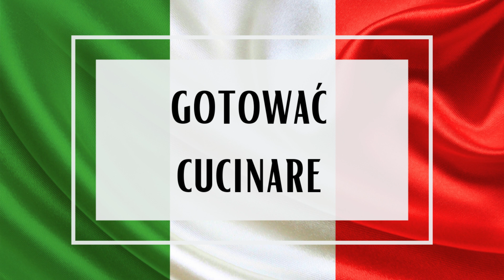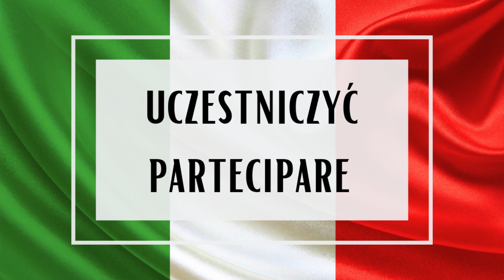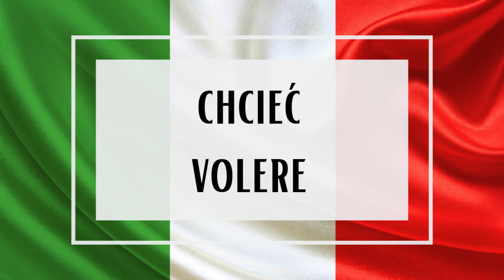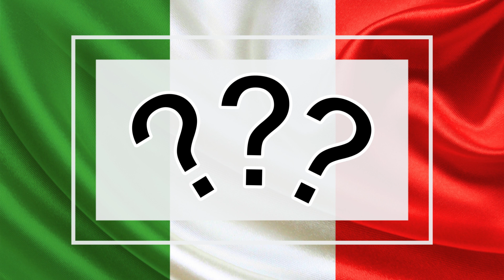100 włoskich czasowników, które musisz znać❗ To wystarczy, abyś zaczął mówić po włosku 💚🤍💗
W tym filmie nauczysz się 100 włoskich czasowników, które musisz znać. Poznaj je wszystkie w 11 minut. To szybki kurs włoskiego, dzięki któremu przyswoisz najważniejsze włoskie czasowniki. Lekcje włoskiego z czasownikami sprawią, że poznasz podstawowe czasowniki po włosku, dzięki którym zaczniesz płynnie mówić po włosku. Chcesz znaleźć sprawdzony sposób nauki włoskiego? 100 najważniejszych włoskich czasowników tak wzbogaci Twój włoski, że będziesz mógł zacząć mówić po włosku bez żadnych ograniczeń. Kurs włoskiego z lektorem sprawi, że poznasz prawidłową wymowę włoskich czasowników. Lektor poprawnie wymówi każde słówko, a Ty staraj się powtarzać je za nim. Dzięki temu znacznie lepiej przyswoisz włoskie czasowniki. Nauka włoskiego jeszcze nigdy nie była tak prosta. Lubisz odwiedzać Włochy i chciałbyś szybko nauczyć się włoskiego, aby płynnie rozmawiać z mieszkańcami Włoch? Ten film Ci to ułatwi. 100 podstawowych czasowników po włosku sprawi, że będziesz w stanie zrozumieć każdego Włocha.

100 włoskich czasowników, które musisz znać❗ To wystarczy, abyś zaczął mówić po włosku 💚🤍💗 To doskonałe lekcje włoskiego dla początkujących, którzy zaczynają uczyć się włoskiego. Kurs włoskiego od podstaw sprawi, że nauczysz się włoskich czasowników, które są podstawą do budowania zdań po włosku. Bez wątpienia będziesz używał tych czasowników podczas każdej rozmowy po włosku. W tym filmie poznasz włoskie czasowniki nieregularne oraz włoskie czasowniki regularne. Ułożone są one w sposób alfabetyczny, abyś nie pomylił ich z innymi słówkami. Dzięki temu wszystko będzie dla Ciebie jasne i przejrzyste. Rozpocznij zatem naukę włoskiego już dziś. Więcej filmów z nauką włoskiego znajdziesz na naszym kanale @LanguageFreak :).

(00:00) 100 najważniejszych czasowników po włosku
(00:30) Lekcje włoskiego dla początkujących
(01:30) Podstawowe włoskie czasowniki